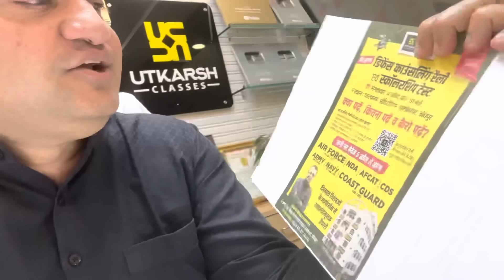4 अप्रैल को देश के भावी रक्षकों का लगेगा मेला || Dr. Nirmal Gehlot Sir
4 अप्रैल को देश के भावी रक्षकों का लगेगा मेला || Dr. Nirmal Gehlot Sir

क्या आपका भी सपना है देश का भावी रक्षक बनने का तो इस विशेष विडिओ में निर्मल सर से जाने भावी रक्षकों के मेले से जुड़ी सम्पूर्ण जानकारी I

📌डिफेंस काउंसलिंग रैली एवं स्कॉलरशिप टेस्ट में भाग लेने के लिए इस लिंक पर क्लिक करके फॉर्म भरें 👇